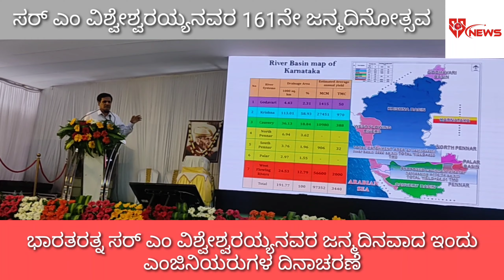ಭಾರತರತ್ನ ಸರ್ ಎಂ ವಿಶ್ವೇಶ್ವರಯ್ಯನವರ ಜನ್ಮದಿನವಾದ ಇಂದು ಎಂಜಿನಿಯರುಗಳ ದಿನಾಚರಣೆ.